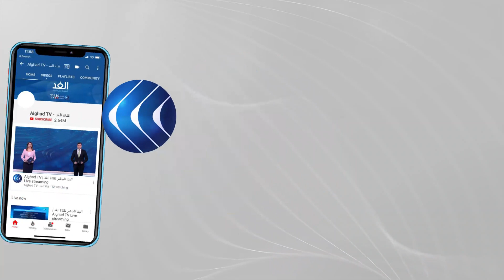خبير يكشف السبب الحقيقي وراء تأجيل الانتخابات الفلسطينية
عبرت كل من فرنسا وألمانيا وإيطاليا وإسبانيا عن خيبة أملها من قرار الرئيس الفلسطيني تأجيل الانتخابات، يأتي هذا الموقف بالتزامن مع مطالبات أوروبية بتحديد موعد جديد للانتخابات الفلسطينية.. فما الذي يمكن أن يقدمه المجتمع الدولي في هذا الملف؟.
 تفاصيل أكثر عن الموضوع مع ضيوف قناة الغد من غزة مصطفى صواف الكاتب والمحلل السياسي ومن رام الله القاضي عزت الراميني رئيس الدائرة القانونية لكتلة الحرية ومرشحها ومن القاهرة الدكتور أيمن الرقب أستاذ العلوم السياسية ومن بيت لحم الكاتب والمحلل السياسي محمد اللحام.